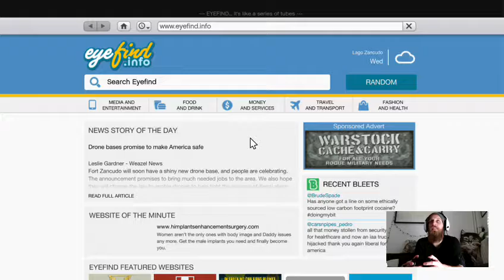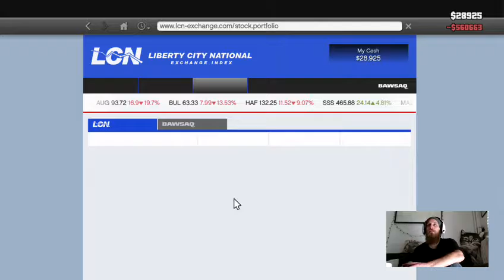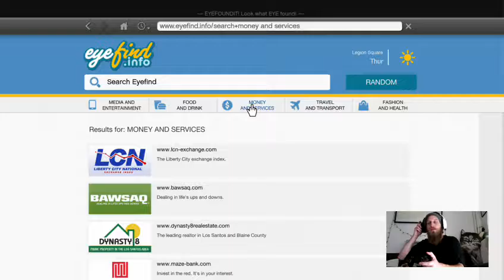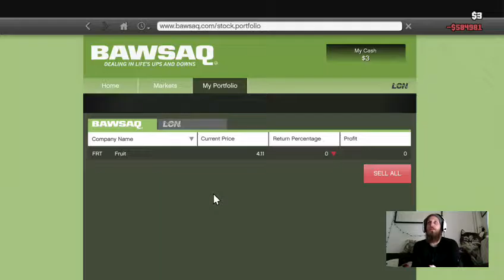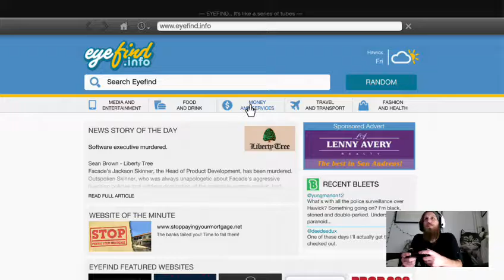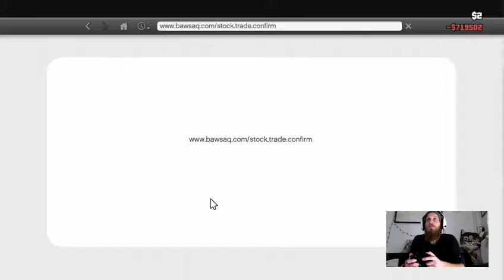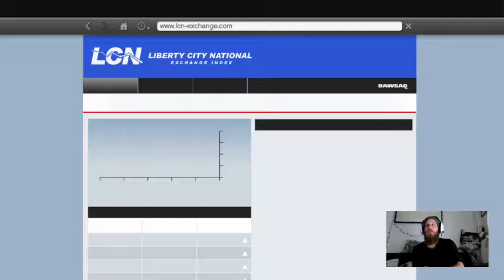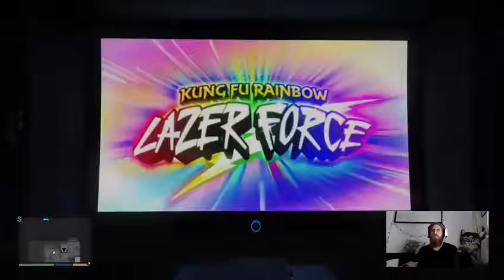Let's Play GTA V 1st person - Part 5 (FIB Heist)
At the beginning of this episode we return to Grove Street for a drug deal at what appears to be CJ's house. Good job Trevor came along, for a number of reasons.

Secondly, we embark on the elaborate FIB Heist on an armoured car, which we did all of the prep for in the latter part of the last episode.

We then go on to work for Devin "The Douchebag" Weston and start collecting cars from his list, using some over complicated techniques. Trevor has his first full on mental breakdown (Rampage) and Franklin continues to manpulate stocks through murder.